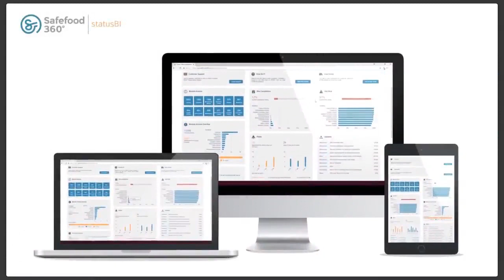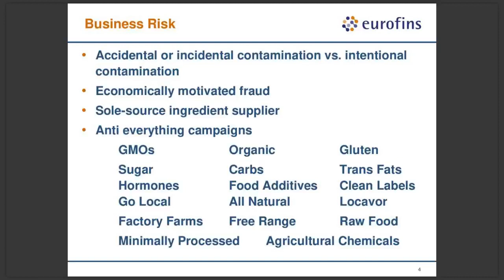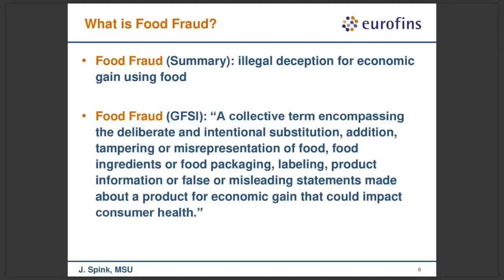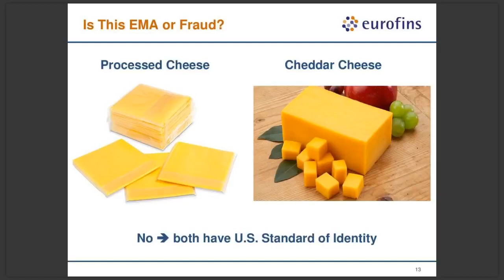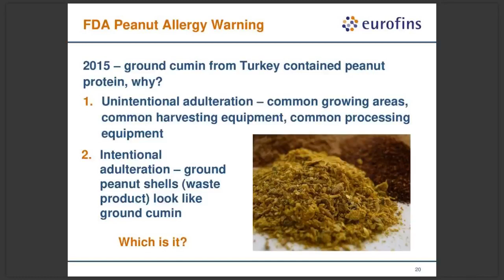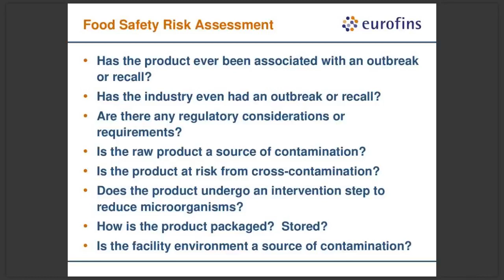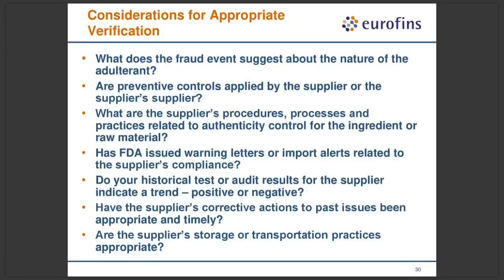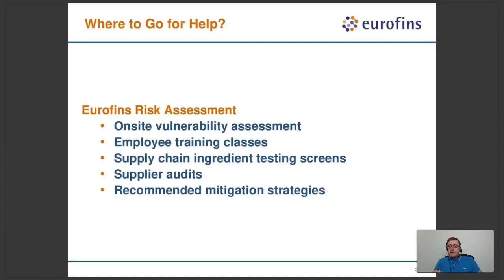What’s Really in Your Food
FSMA requires food manufacturers to conduct a hazard analysis of their ingredients, process, and products. In addition, a formal supplier verification program also is a FSMA requirement. In times long past, ingredients of animal origin were thought to be the greatest risk; however, we now know that many ingredients can carry biological, chemical, or physical risks. Beyond pathogens, toxins, and foreign objects, ingredient risk can also include undeclared allergens, economic fraud substitutions, and consumer perception risk such as GMOs, organic, free range, etc. This session will provide an overview of ingredient risks that can be incorporated into a Food Safety Plan and into other brand protection activities.

Download the Presentation Slides and Certificate of Attendance in the files library